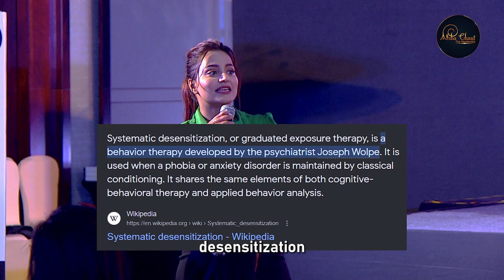'Mastering the art of Communication' by Aisha Ghani for Reliance Nippon Life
Aisha Ghani, a renowned public speaker conducts public speaking workshop for the life advisers of F2F Channel for Reliance Nippon Life